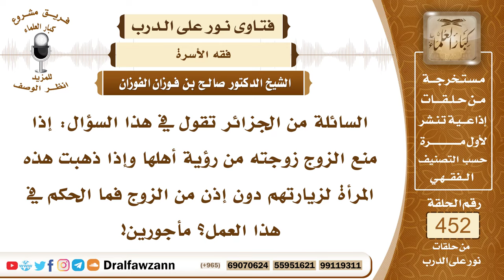6344- حكم ذهاب الزوجة لزيارة أهلها بدون إذن الزوج إذا منعها من ذلك - الشيخ صالح الفوزان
"6344- السائلة من الجزائر تقول في هذا السؤال: إذا منع الزوج زوجته من رؤية أهلها وإذا ذهبت هذه المرأة لزيارتهم دون إذن من الزوج فما الحكم في هذا العمل؟ مأجورين!
الجواب: الجواب: هذا يختلف باختلاف السبب في منعه، إن كان أهلها يفسدونها عليه ويخببونها عليه فله الحق في منعها من ذلك، أما إذا كان أهلها لا يفسدونها عليه ولا يتدخلون في شئونهما فليس له حق المنع من زيارة أقاربها وأرحامها ليس له حق المنع ولها أن تزورهم.
السيرة الذاتية:
للاشتراك في قناة الشيخ صالح الفوزان

14_ الشيخ محمد أمين الشنقيطي
يتيوب

15_سماحة المفتي عبد العزيز آل الشيخ
 يوتيوب

رئيس الفريق
لمشروع كبار العلماء